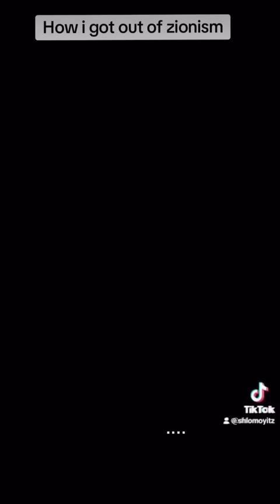How I Got Out Of Zionism!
The speaker describes their experience of studying in an all-male religious nationalist seminary in Jerusalem and how it led them to question their Zionist beliefs. During a lecture, they were introduced to the perspectives of Palestinians and experienced firsthand the daily hardships they face living under settler colonial rule. This experience, along with many others, helped the speaker realize that they no longer believed in Zionism. The speaker emphasizes the importance of questioning early beliefs and recognizing the harm caused by Zionism.

00:00 The speaker describes how they became disillusioned with Zionism while studying in an all-male religious nationalist seminary in Jerusalem. They had always grown up Zionist but started questioning the entire population that existed beyond the walls of Jerusalem. As part of their program, they were exposed to the perspectives of Palestinians for the first time. During a lecture, a Palestinian man described the challenging conditions he faced visiting Jerusalem, including the need to take separate buses and navigate checkpoints. The speaker was shocked and confused by this information, and when the man told them he needed to head back immediately to avoid having his provisional travel status revoked, the speaker realized they needed to learn more. The speaker describes a voice in their head rising up, challenging all of their conditioning and telling them to go see it for themselves. They went to a Palestinian town in Damascus gate and were amazed by the contrast to what they had been told. This experience, along with many others, helped the speaker realize that they no longer believed in Zionism.

05:00 The speaker describes their experience of riding on a Palestinian bus in the Middle East. The speaker was a settler who grew up in the region, but as they rode on the bus and witnessed the daily hardships faced by Palestinians living under settler colonial rule, they began to question the Zionist ideology they had been raised with. The speaker's sense of identity and belonging shifted to become more Palestinian, as they realized that their safety and threat were no longer centered around their Jewishness, but rather their status as an occupier in a land where they were not native. The speaker found themselves feeling empathetic towards Palestinians and their struggle for self-determination, and ultimately decided to stop identifying as a Zionist.

09:30 The speaker, they reflect on their personal experience of growing up in a Zionist household and how it affected their views. They discuss how the Israeli-Palestinian conflict and their religious upbringing contributed to their decision to leave Zionism. The speaker emphasizes the importance of questioning early beliefs and recognizing the harm caused by Zionism.